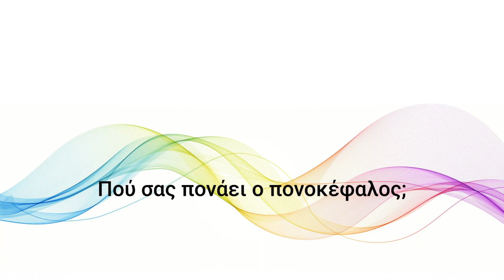Που σας πονάει ο πονοκέφαλος?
Που σας πονάει ο πονοκέφαλος; (5 σημεία με διαφορετική αντιμετώπιση.) Εντοπίστε το σημείο όπου εκδηλώνεται κάθε φορά ο πονοκέφαλος και αντιμετωπίστε τον ανάλογα. Γιατί όλοι οι πονοκέφαλοι δεν είναι ίδιοι. Ούτε και η αντιμετώπισή τους.

0:00 Εισαγωγή
1:36 Όταν ο πόνος εντοπίζεται στη βάση του κεφαλιού.
3:09 Όταν ο πόνος εκδηλώνεται πάνω από τα μάτια.
5:49 Όταν πονάτε στο μπροστινό μέρος του προσώπου.
7:07 Όταν η κεφαλαλγία επεκτείνεται σε ολόκληρο το κεφάλι.
8:23 Όταν το πρόβλημα είναι οφθαλμολογικό!

Η Μαίρη Μάρκου είναι κοσμοενεργειακή θεραπεύτρια και Tutor κατέχοντας τον υψηλότερου βαθμού της Progressor.

Με προτάσεις για:
🧘Πανεύκολους διαλογισμούς
🏃‍♂️Απλούς τρόπους ήπιας άσκησης
🍌Αλλαγές στο σκεπτικό της διατροφής σας
📗 πεντανόστιμες συνταγές, του διατροφικού συστήματος της Αλκαλικής Διατροφής.

ΒΙΒΛΙΑ από την Μαίρη
Μπορείς να έχεις, Ό,τι θέλεις!

Προτρέπουμε τον κάθε έναν που δεν συμφωνεί με όσα βλέπει και ακούει, αμέσως να αναζητήσει κάτι, που να είναι πιο κοντά σε ότι τον ευχαριστεί. Είμαστε 7, 800.000 δισεκατομμύρια ψυχές στον πλανήτη. Σίγουρα μπορούμε να συναντηθούμε με όσους βρισκόμαστε στο ίδιο μήκος κύματος. Γιατί να χάνουμε χρόνο και ενέργεια, σε μέρη που δεν μας είναι ταιριαστά. 🙏❤️🙏🌺🙏🌻🙏🌞🙏🌎🙏🌍🙏🌏🙏🌈❤️🌹😁

ΑΠΟΠΟΙΗΣΗ ΕΥΘΥΝΗΣ
Oι πληροφορίες που διατίθενται στο κανάλι μας, μας αποτελούν μια προσφορά υπηρεσίας και δεν αντικαθιστούν την παροχή συμβουλών σε προσωπικό επίπεδο.
Οι απόψεις που παρουσιάζονται, αποτελούν προσωπική γνώση, βιώματα και άποψη της παρουσιάστριας ( Ενεργειακή Θεραπεύτρια και συγγραφέας) και δεν αντικαθιστούν σε κανένα επίπεδο ή θεματολογία, την επιστημονική πρακτική όπως αυτή παρουσιάζεται και εφαρμόζεται παγκοσμίως σήμερα. Δεν προτρέπουμε κανέναν να συμμεριστεί την ουσία της θεματολογίας που ασχολούμαστε, εκτός εάν αισθάνεται ταύτιση απόψεων και αυτή είναι η ελεύθερη βούληση του. Τα βίντεο έχουν σκοπό, την επαφή της παρουσιάστριας με μια πλατιά μερίδα του κοινού, που μπορεί να ενδιαφέρετε για το είδος των ζητημάτων . Η κίνηση αυτή, αφορά στην εξάσκηση του δημοκρατικού δικαιώματος της ελεύθερης διακίνησης των ιδεών, πάντα μέσα από την αγάπη και την εκτίμηση στον συνάνθρωπο , την ειρήνη, την ευγένεια και τον σεβασμό στους νόμους. Το κυριότερο μέλημα μας, είναι η προσπάθεια να συλλέξουμε τις εγκυρότερες πληροφορίες που μπορούμε και να σας τις παρουσιάσουμε, ώστε να αναπτύξετε περαιτέρω τα δικά σας ανεξάρτητα σκεπτικά, που μπορεί να σας φανούν χρήσιμα στην ζωή σας.